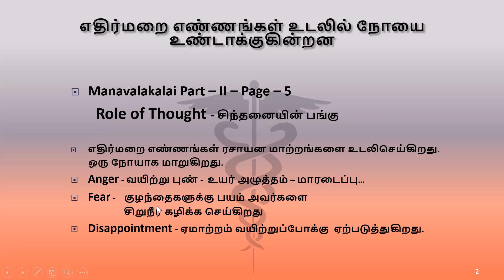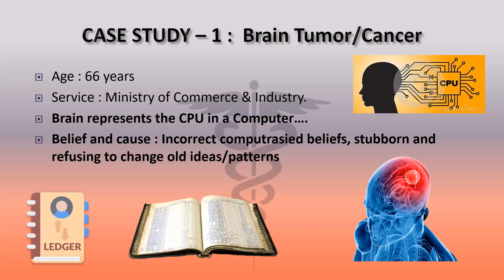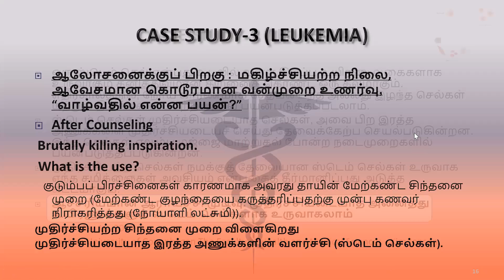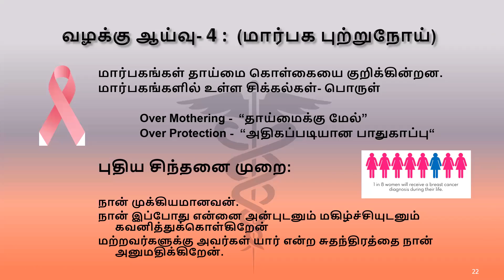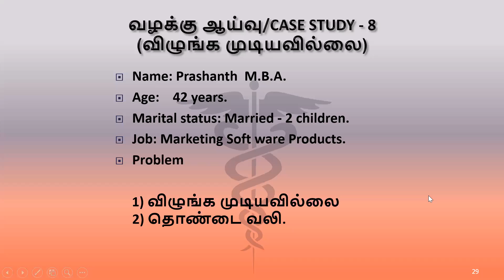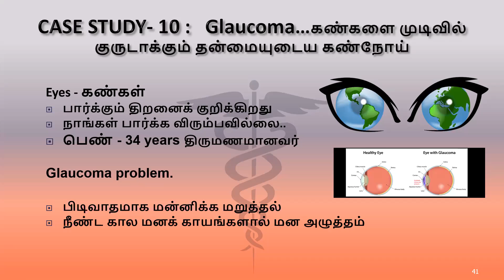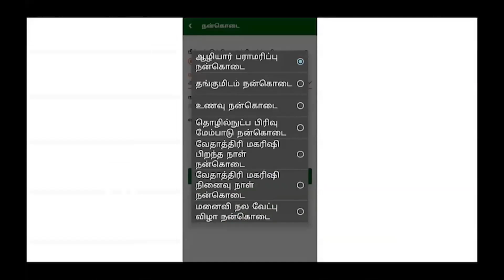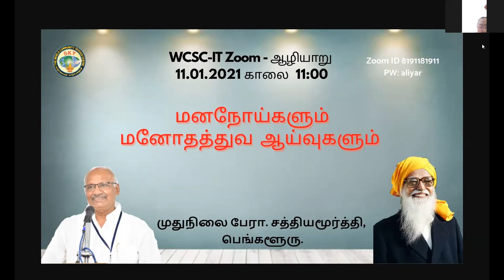"மனநோய்களும் மனோதத்துவ ஆய்வுகளும்" முதுநிலை பேராசிரியர். சத்தியமூர்த்தி, பெங்களூர்.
"மனநோய்களும் மனோதத்துவ ஆய்வுகளும்"
முதுநிலை பேராசிரியர்.  சத்தியமூர்த்தி, பெங்களூர்.

வாழ்க வளமுடன்.